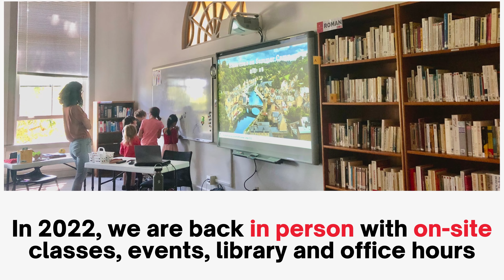GivingTuesday 2022 | One Month of Giving with AFSeattle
In 2022, the Alliance Française de Seattle celebrates 35 years as a leading French language center in the Pacific Northwest. On this special occasion, we wish to celebrate the many highlights of these past years, as well as the new projects and programs to come in 2023.

From October 29 to November 29, 2022, AFSeattle is holding its annual virtual fundraising campaign One Month of Giving with AFSeattle. We are raising funds for our cultural and educational programs, our scholarships, and we need your support!